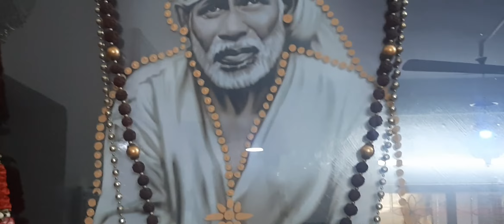Happy GURUPOORNIMA ..Gurusthaan pooja blessings from Sri Vaithiyasai healing House/23.07.2021